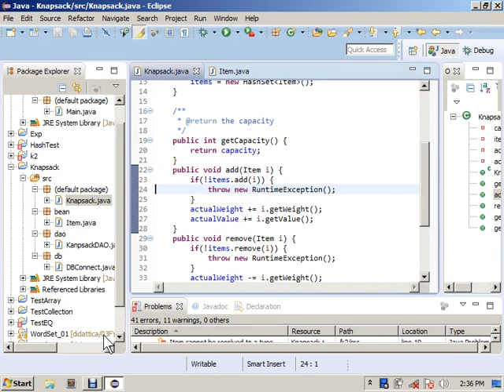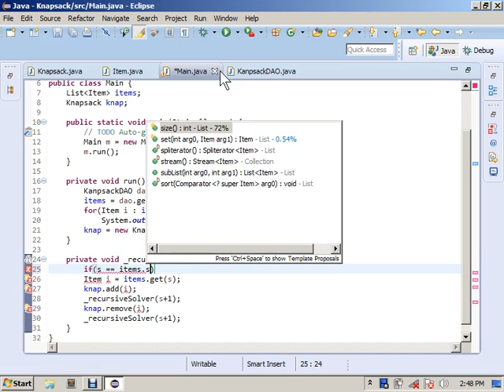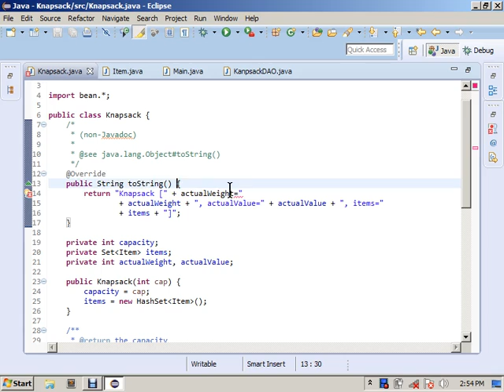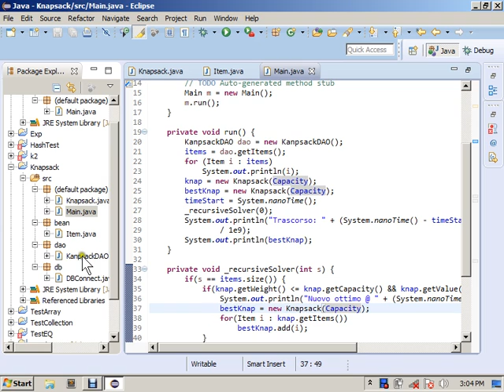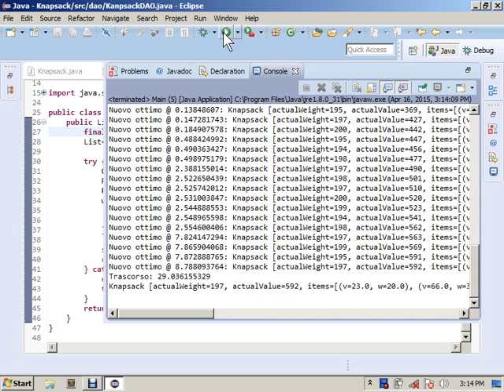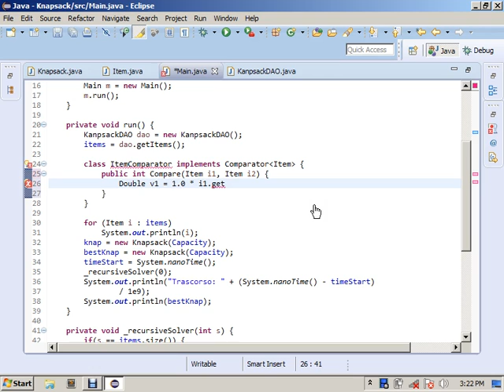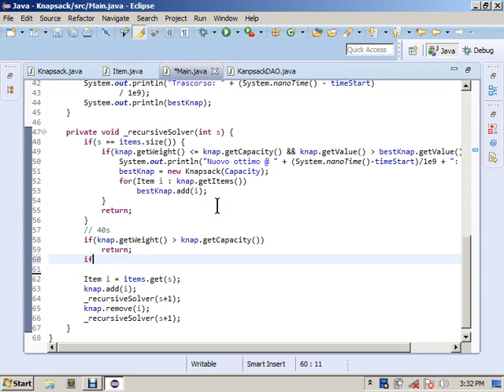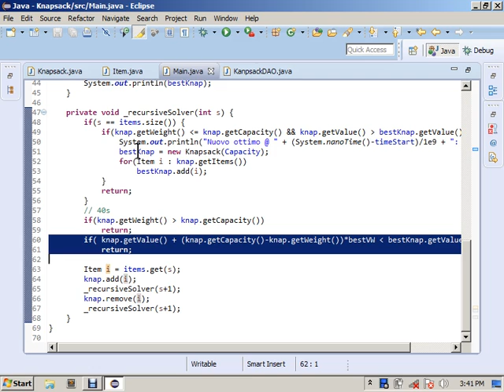Ricorsione (esercizi) - Lez. 18 del 16/04/2015 - Tecniche di Programmazione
Argomento: Esercizi sulla ricorsione